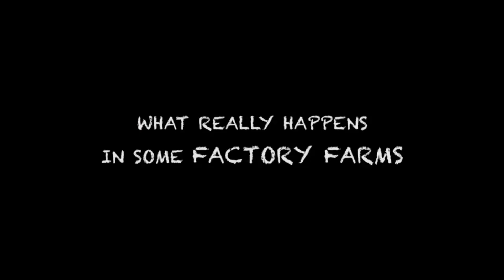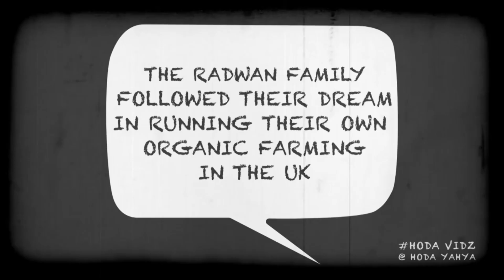Ethically farmed Organic Halal meat VS Factory Farming | Willowbrook Farm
What is halal meat today? In this episode we interview the Radwan family from Willow brook farm to find our their views and the importance of offering halal organic meat where animals are naturally reared and ethically farmed.

Organic Halal meat ethically farmed Vs Factory Farming  - How halal is your meat?

Organic Halal Farm:
www. willowbrookfarm.co.uk

Special Thanks To: Ehab Elsoudani (child actor)
Co- directed - Asad Abdulla & Hoda Elsoudani
Sound recordist - Fatimah Rezavi
Edited - Hoda Elsoudani
Production Assistant - Haniya Rizvi
Photography - Sara Russell
Edited - Hoda Elsoudani